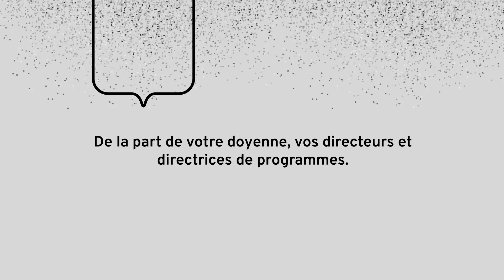Félicitations!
Toutes nos félicitations aux diplômées et diplômés, de la part de votre doyenne, des directeurs et des directrices de programmes!